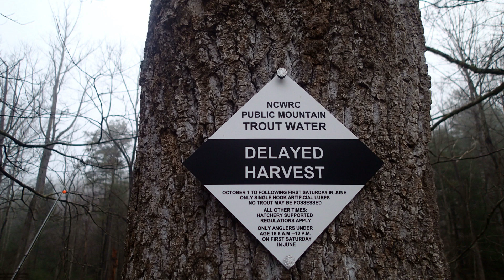Stone Mountain In March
A morning of fishing at Stone Mountain State Park in North Carolina.  17 fish and one large fish caught.  Watch to the end to see a blooper that shows editing makes you look good.